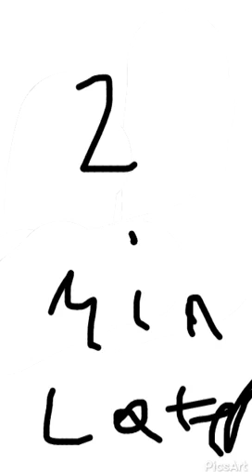Part 1 Halloween